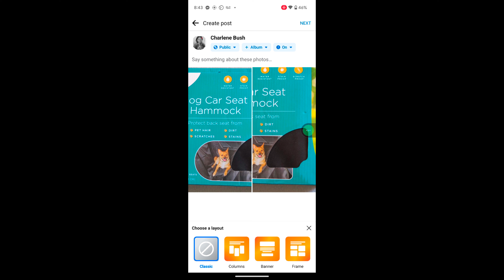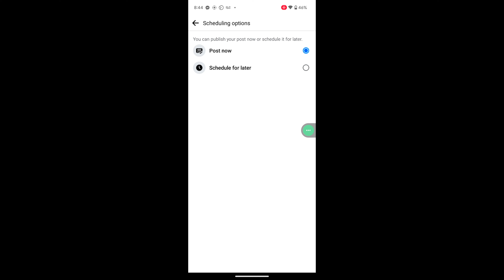How to schedule a Facebook post.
📣 Come join me with my day to day journals as I go to conduct several business that I own and operate as a one woman show. I am a mobile notary/ loan closing agent in North Carolina. I sell on eBay, Amazon, not so much Mercari and Facebook marketplace anymore.With my desire to completely retire by age 50 lets take this journal together!

Hey! I think you'd enjoy shopping with Instacart, a flexible way to earn money by shopping and delivering items from local stores.

To save time grocery shopping Shop Amazon grocery

🛍️ It's easy to buy and sell on Mercari. Get up to $30 when you get started. Use code SAWXQG when you sign up with my mercariseller​